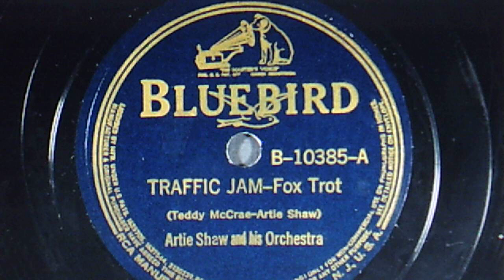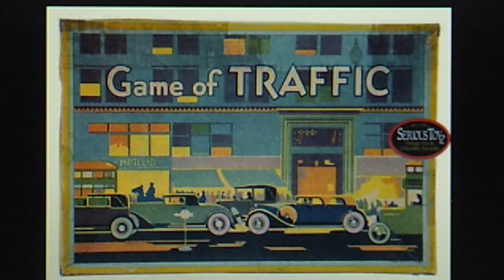Artie Shaw and his Orchestra: "Traffic Jam" (1939)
PERSONNEL: Artie Shaw (composer, leader, clarinet); Teddy McCrae (composer); George Arus, Les Jenkins, Harry Rodgers, Jr. (trombone); Tony Pastor, Georgie Auld (tenor sax); Hank Freeman, Les Robinson (alto sax); Johnny Best, Charles Peterson, Berne Privin, (trumpet); Bob Kitsis (piano); Al Avola (guitar); Sid Weiss (double bass); George Wettling (drums)

Recorded June 12, 1939 and released Aug. 21 on
shellac BLUEBIRD 78 B-10385-A (PBS-36268)

Reissued 2000 on Allegro various artists CD CRG 120109,
"JAZZ CATS   Open Road Jazz"